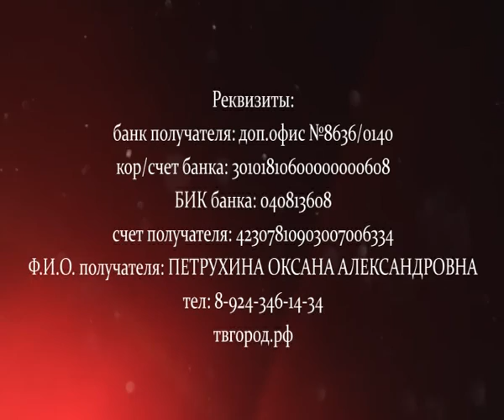«Седьмой лепесток»: Ваша помощь нужна 4-летнему Роме